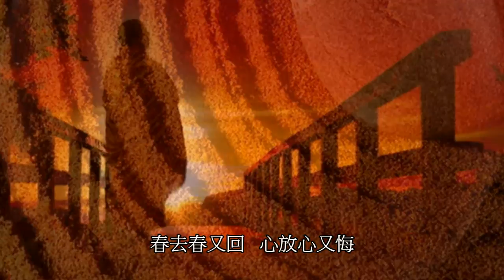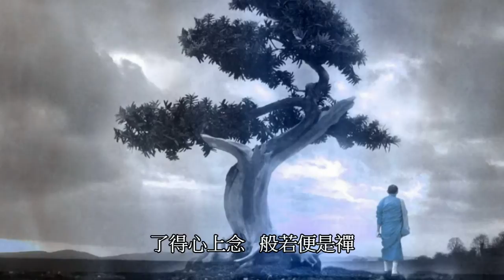原創國語歌曲(音樂版) - 禪心 ( Heart Of Zen )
Original Song : Heart Of Zen
Composer : Skyler Liu
Lyrics by : Skyler Liu

原創國語歌曲(音樂版) - 禪心
作詞、作曲：劉紹寶
編曲：劉紹寶
本音樂歡迎免費下載欣賞或使用，但營利使用除外。

歌詞：
大浪見真靜   巔簸見祥寧
說在不說裡   情在不情中

春去春又回   心放心又悔
不二在如常   看破因緣歸

一心無所念   萬境皆俱閒
隨波逐流處   能識各大千

無憂歲月安   心靜天地寬
了得心上念   般若便是禪